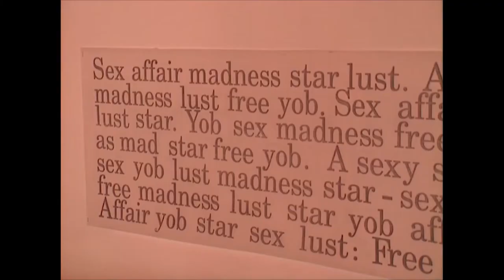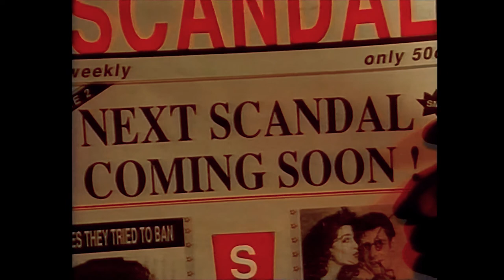Queen - Scandal (Alternative Video Mix) (Full HD)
Fan Mix Video of 12" version Queen track "Scandal" from album "The Miracle"
Slightly recolored and reworked by early version, with original (not remastered) full hd video and outtakes.